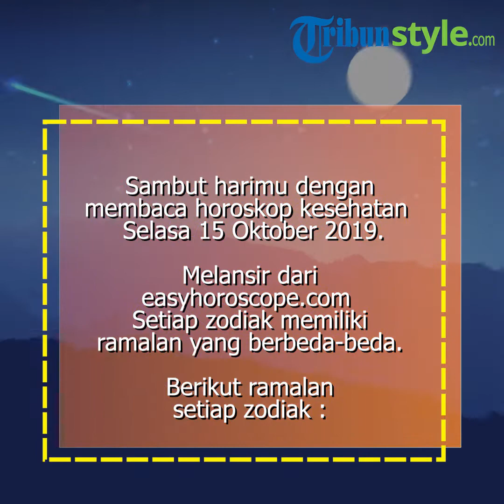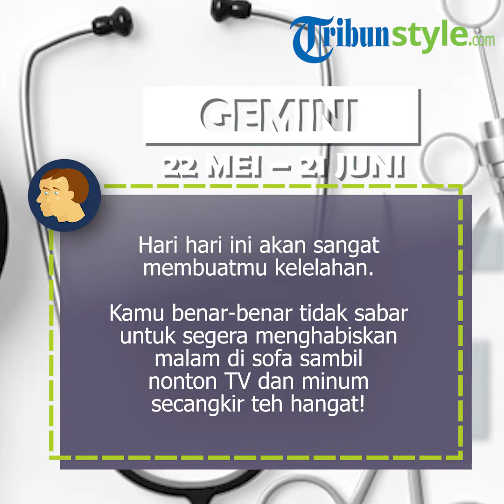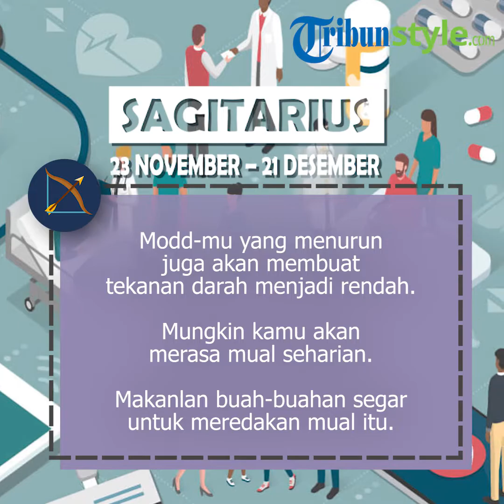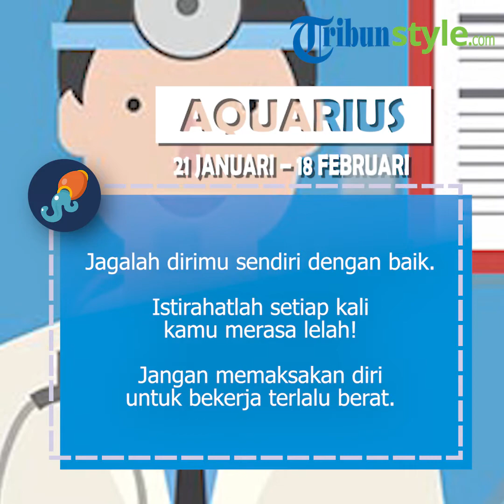Ramalan Zodiak Kesehatan Selasa 15 Oktober 2019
TRIBUNSTYLE.COM - Perhatikan prediksi kesehatanmu melalui ramalan zodiak kesehatan hari ini Selasa 15 Oktober 2019 ini dengan saksama!

Simak ramalan zodiak kesehatan hari ini Selasa 15 Oktober 2019 di